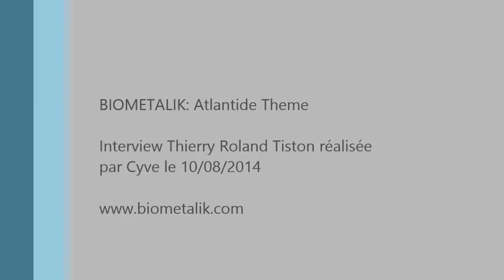BIOMETALIK Interview de Thierry Roland Tiston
Interview de Thierry Roland Tiston dans son atelier à propos de la pièce "Atlantide Thème" de l'univers des BIOMETALIK
10 août 2014